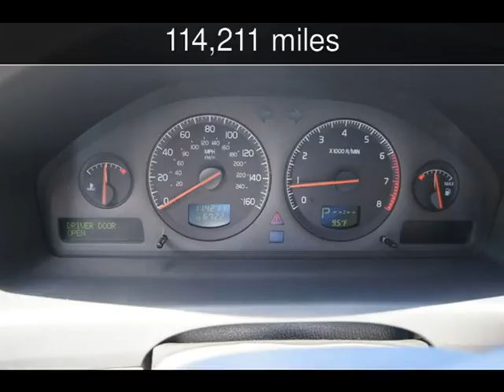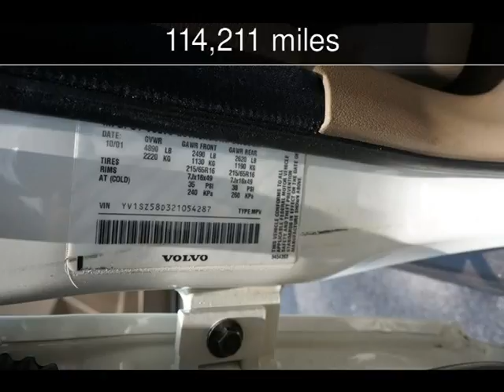2002 Volvo V70 Used Cars - Loganville,Georgia - 2017-05-27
See more details about this used car This 2002 Volvo V70 with 114,211 miles is for sale at Executive Auto.